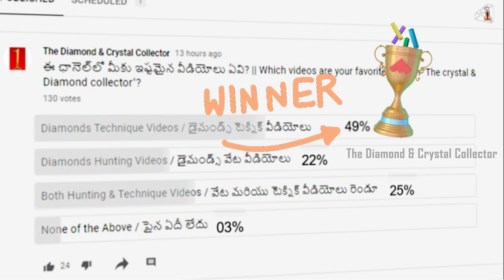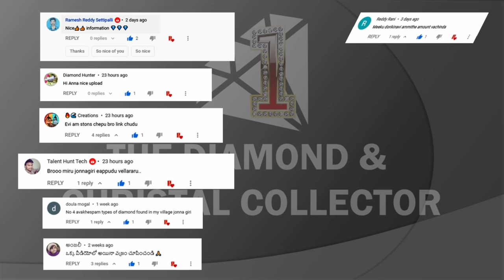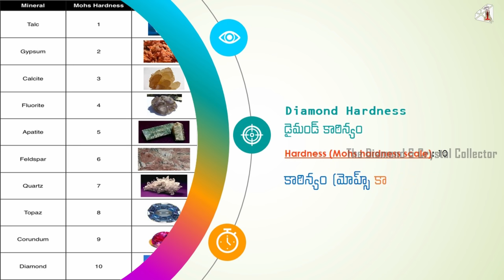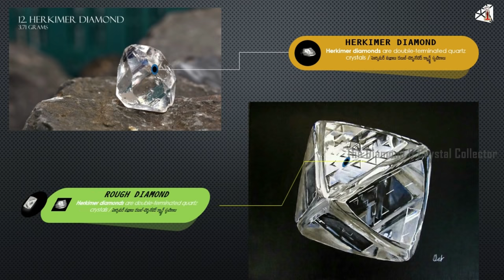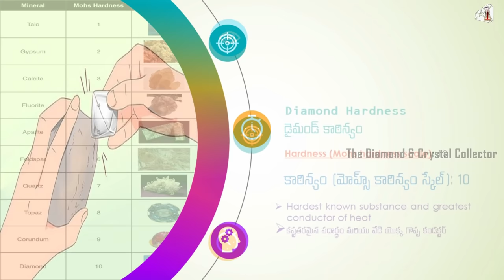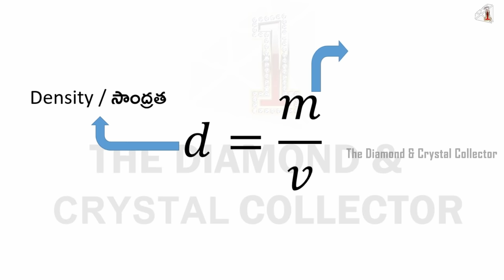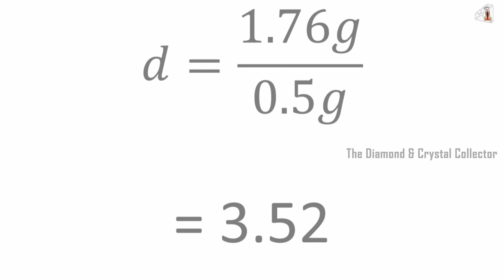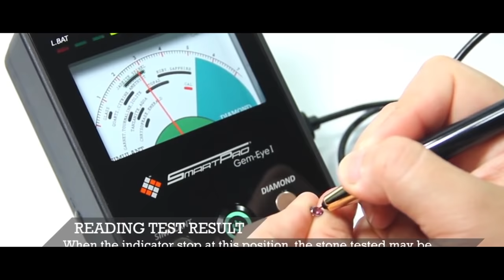How to Identify Diamonds||వజ్రాలను ఎలా గుర్తించాలి || వజ్రాలను ఎలా గుర్తిస్తారో ఇది చూసి తెలుసుకోండి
The most 𝐈𝐍𝐃𝐈𝐀𝐍 Gems & Beautiful 𝐃𝐢𝐚𝐦𝐨𝐧𝐝𝐬 of 𝐈𝐍𝐃𝐈𝐀

ఈ వీడియో వజ్రాలను గుర్తించడానికి సులభమైన పద్ధతి గురించి. మీరు రాయిని గ్రౌండింగ్ స్టోన్‌తో రుద్దవచ్చు మరియు ఆ రాయి వజ్రం కాదా అని తెలుసుకోవచ్చు.
How do you identify diamonds?? We show you the correct method how to test your precious stone in 5 different methods. Although the tests are very easy and very valuable!

Buy our precious stones from Amazon: అమెజాన్ నుండి మా రత్నాలను కొనుగోలు చేయండి:
►Buy 2Kg Quartz crystal cluster 100% natural:
►Buy our Pink Quartz Crystals:
►Buy our Natural Cluster:
►Buy Scale for Density:
►Buy South Sea natural Perl:
►Buy Rough Diamonds in Nature:
►Buy Ratti Topaz:
►Buy Certified Ruby stone:
►Buy Black Tourmaline:
► Buy Diamond Tester II: or